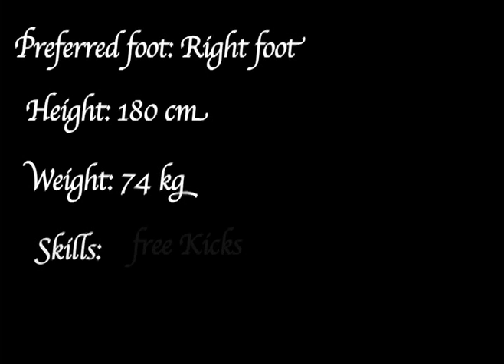Mohamed Medhat ( Right Back ) 1995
Matches Highlights